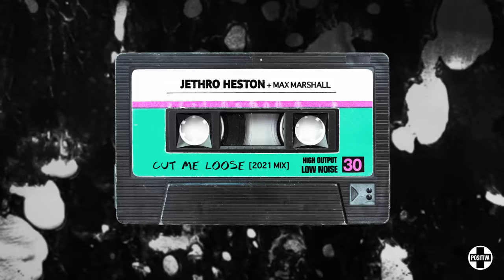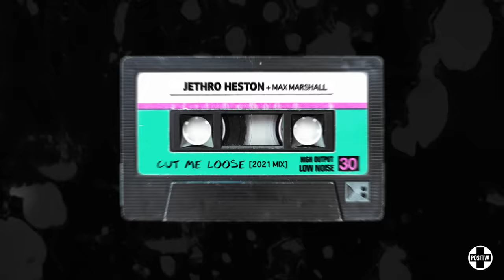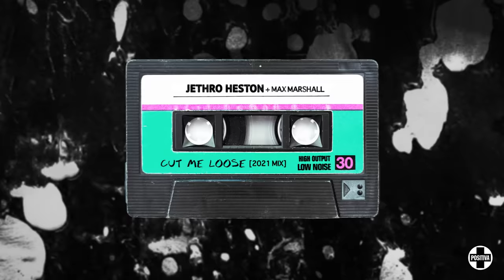Jethro Heston, Max Marshall - Cut Me Loose [2021 Edit]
Almost exactly four years to the day since teaming up with Baltimore-born vocalist Max Marshall for their iconic 2017 hit Cut Me Loose, I've released a brand new 2021 rework of the hit record on UK label giant, Positiva Records.

Due for worldwide release on Friday, April 16, Jethro’s stunning 2021 rework of Cut Me Loose delivers everything we’ve come to expect and more from the in-form artist, who breathes fresh life into a record that has received over 20 million unique streams since its first release back in 2017. Drawing on his inexorable experience as a seasoned producer, Jethro reworks the cult house cut into a crisp, radio friendly dancefloor weapon, replete with warm, euphoric textures, Max’s soulful topline and a chugging groove that bolsters the record across its blissful five-minute duration.

LYRICS

I’ll call you in the morning
Don’t you wake up late
No use in stalling, ‘til you hear from me
I’m working on something and I can’t mess it up
Don’t need permission, don’t wait round for me
It’s getting harder, to make it up to you
Can’t leave the party, what am I supposed to do
Intentions are good but the music makes me bad, hot damn
Don’t want me to go and I say uhm-nah, uhm-nah ooh, uhm-nah…
The rhythm makes me dance, if you don’t like it cut me loose
Promise none of this was planned but if you don’t trust me cut me loose
Get caught up the moment, can’t help what I’m feeling
Tell me what is the problem and that’s only beginning
Question after question but I’ve explained to you
Nobody’s planned this but it’s where I should be
My body is yearning, waiting to be set free
But if you’re not coming, don’t wait up for me
Maybe just past 2
I’ll leave the party
For you that I can do
Dance, got a feeling I can’t, can’t stop the feeling of
Got a feeling I can’t, can’t stop the feeling of